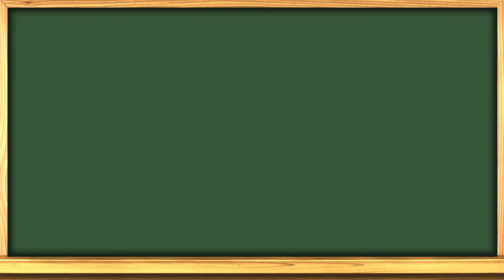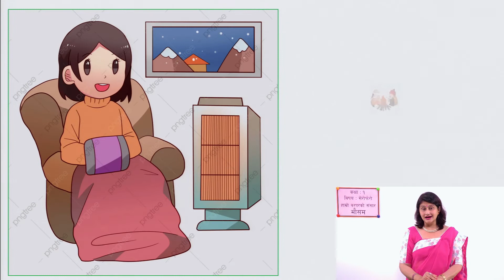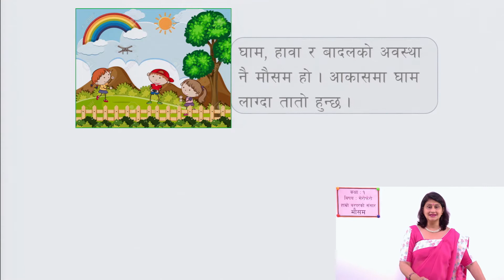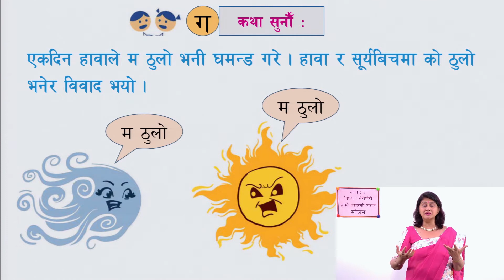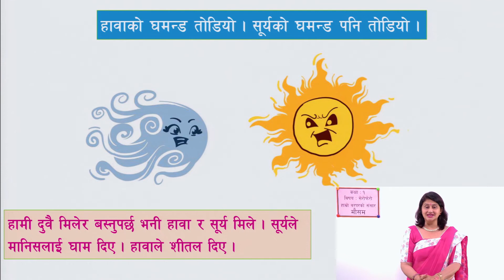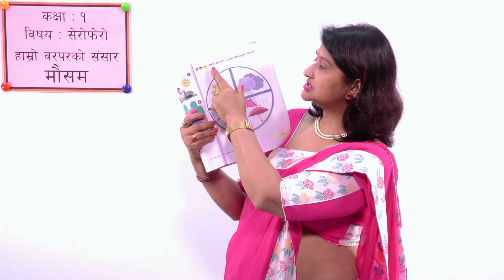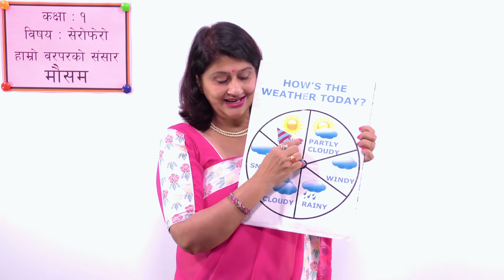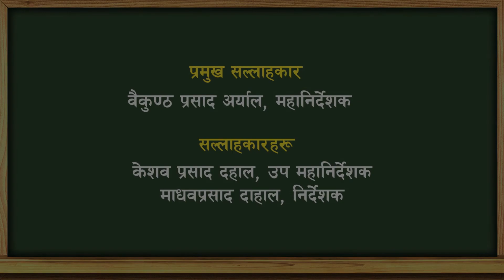३२ कक्षा १ सेरोफेरो हाम्रो वरपरको संसार मौसम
कक्षा १
सेरोफेरो
हाम्रो वरपरको संसार
 मौसम

सानोठिमी, भक्तपुर
© Center For Education and Human Resource Development
Sanothimi, Bhaktapur